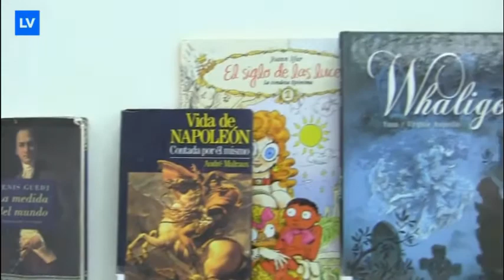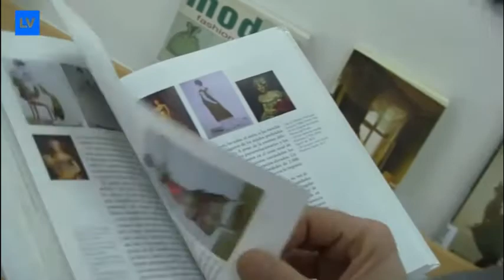Pasarela BRMU. Biblioteca Regional de Murcia [acción artístico-bibliotecaria#4]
Acción artístico-bibliotecaria: Pasarela BRMU. En la Biblioteca Regional de Murcia.

De noviembre de 2014 hasta mayo de 2015, por la Pasarela BRMU desfilarán las creaciones de diseñadores murcianos. Cada mes se cambia el concepto y el diseñador, y por tanto la selección de obras. Desde el ecologismo urbano de Titis clothing, a la fantasía musical tejida por Pedro Lobo, al feminismo más combativo de Las culpass, o la reflexión sobre nuestro tiempo de la mano de Constanza Mas, entre otros.

Al mismo tiempo se desarrollan varias iniciativas. Entre ellas la colaboración con el certamen de moda MMOD, o actuaciones de promoción y colaboración con la asociación de comercios del centro de Murcia.